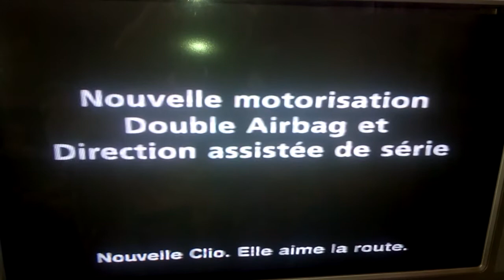Pub Renault Clio "elle aime la route" 1998